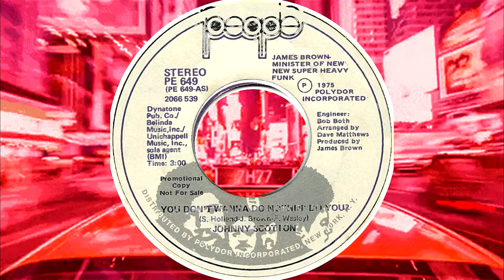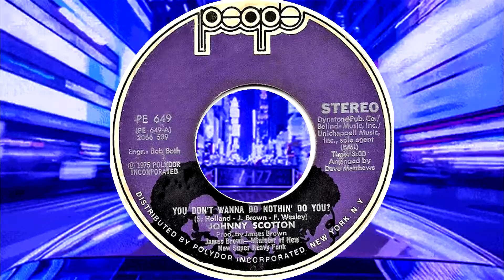Johnny Scotton You Don't Wanna Do Nothin' Do You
Cuts like this made People records so exciting, usually you read about a record then track it down.  No internet in '75, zero radio play,  you bought 45's blind, putting your faith in Bob Both, Dave Matthews and of course Brown and Wesley.

If it was any good, you'd play it 15 times a day for the first week, if it wasn't up to much, maybe half that.

This gem was released in '75, it took me a few years to discover it's existence..

Johnny Scotton  also provided background vocals on Brown's Hell album.

Session details Oct 1974, Sound Ideas, NYC

Johnny Scotton (vocals)
Lou Soloff & Burt Collins (trumpets)
Fred Wesley (trombone)
Joe Farrell (soprano & tenor sax)
David Sanborn (alto sax)
Pee Wee Ellis (baritone sax)
Leon Pendarvis (clavinet)
Joe Beck & Cornell Dupree (guitars)
Gordon Edwards (bass)
Jimmy Madison (drums)
unidentified (percussion)